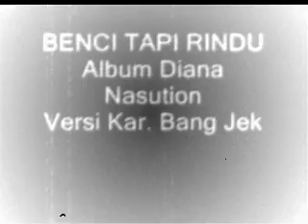Benci Tapi Rindu. ( Jack cover )